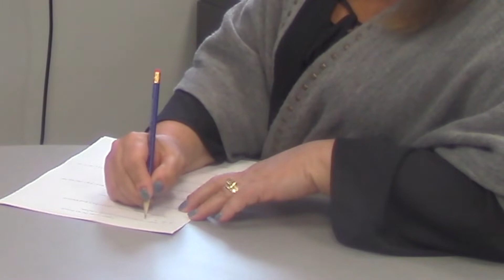D99's Very Own: Marybeth King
Title: Friends Forever
Type of music: Acoustic / Guitar
Mood: Uplifting / Relaxing